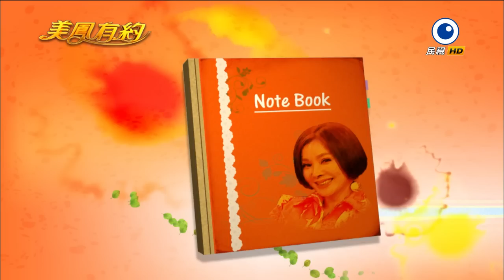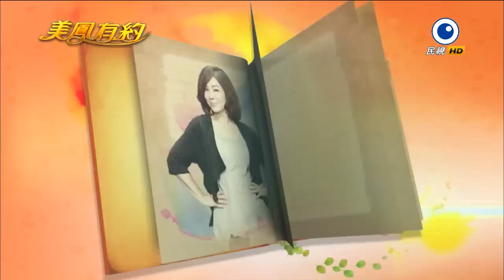【美鳳有約】美鳳上菜 川味麻辣水煮魚 (梁幼祥)